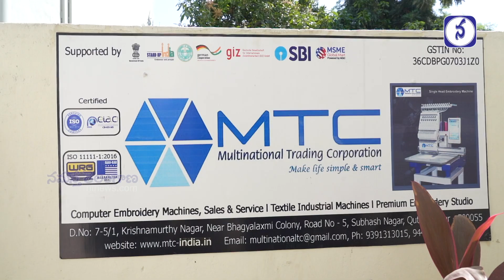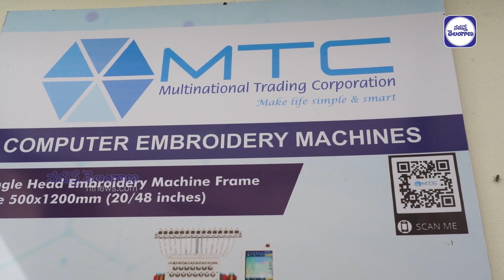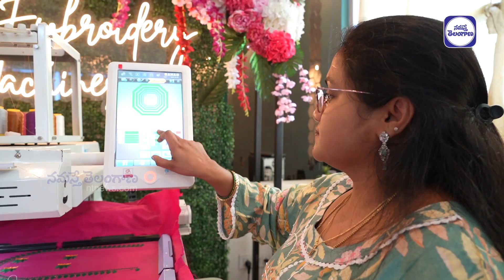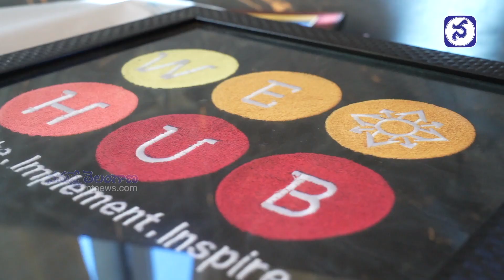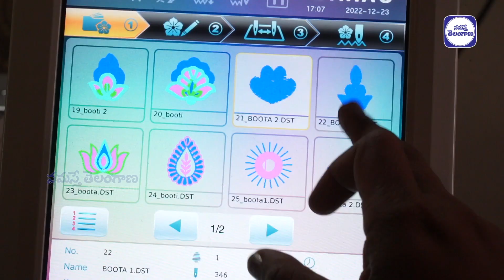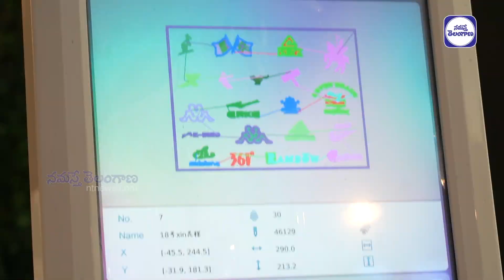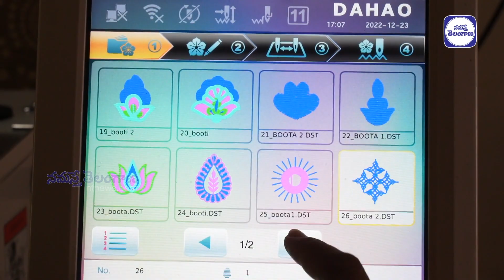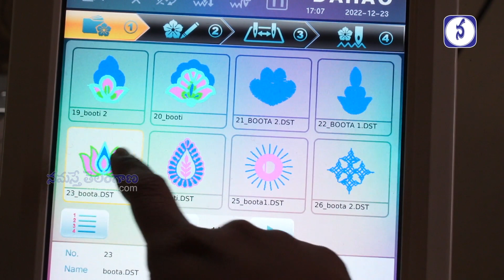How To Start Computer Embroidery Business | త‌క్కువ పెట్టుబ‌డితో ఎక్కువ సంపాదించే బిజినెస్ | MTC